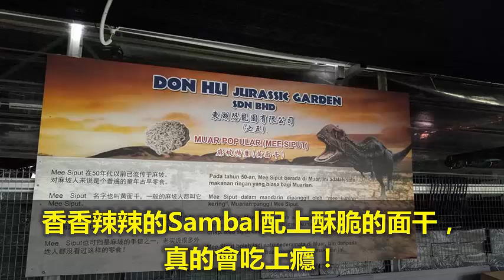新加坡新山柔佛實在好玩好介紹： 柔佛的侏羅紀公園 ？麻坡東湖恐龍園！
想不到柔佛也有侏羅紀公園吧？麻坡最新的旅游景點就在這裡！

超過30隻恐龍圍繞在你身邊的東湖恐龍公園，讓你免費入場和各款大小恐龍做近距離接觸！驚險刺激的冒險就從這裡開始！

是免費入場的哦！據說，園主本人也是個恐龍迷，本來就收集了各大款式的恐龍模型。

獨樂樂不如眾樂樂，於是就有了現在的東湖恐龍園區。

免費開放這個恐龍樂園純粹是在分享歡樂給大家，讓更多大人小朋友放下手機平板電腦，一起接觸大自然，認識已經絕種幾千萬年的恐龍品種。

這裡還是個花圃，汾多精十足的園區讓你在欣賞恐龍模型的同時，還能聞到花朵的芬芳哦！

在這個園區內一共聚集了超過30隻恐龍模型，不管是靜態的還是動態的，大大小小、各類品種都有。

Our main service is to provide the private taxi service for travelers who travelling between Singapore to JB (Johor Bahru) Malaysia. We are also accept the reservation from Johor to Singapore . We will make sure that you have a very comfortable and pleasant experience.

There are many attractive places in JB. Popular places of interests include Johor Bahru’s shopping district Jalan Wong Ah Fook consists of various legend cafes and culture street There is also has an international attraction such as Legoland Hello Kitty Town and The Little Big Club The best places for having a photoshoot is located at Danga Bay and Puteri Harbour in Nusajaya.

For the nature lovers and favoured by many for weekend getaways, Johor’s places of green are: Gunung Pulai rainforest, Danga Bay recreational park, Desaru Beach, Mersing town to transit to Tioman or Dayang Island, Mount Ophir (Gunung Ledang) Tanjung Piai-Johor National Park and Amigos Horse Riding at Tanjong Puteri Golf Resort.

Our comfort car will pick you up from your preferred location at your scheduled time.